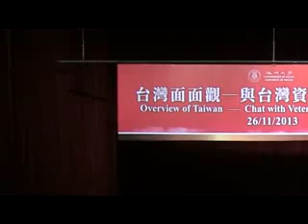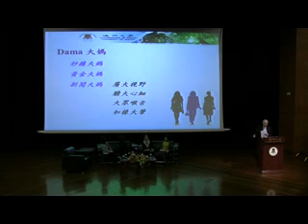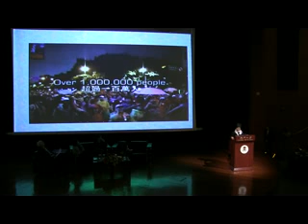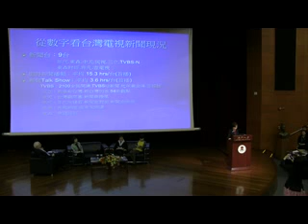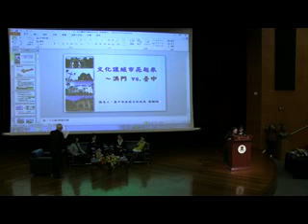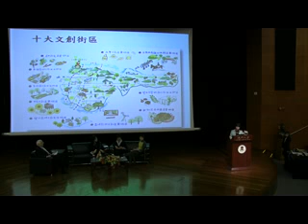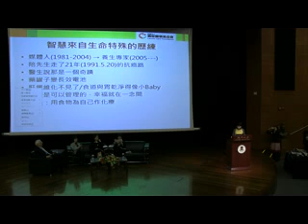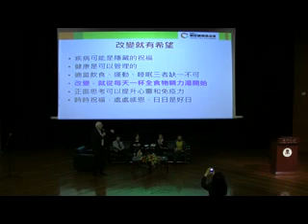澳 門 大 學 ｜ 錄 像：台灣面面觀